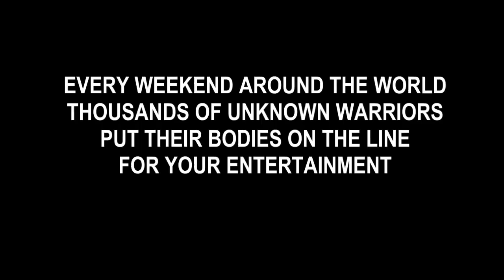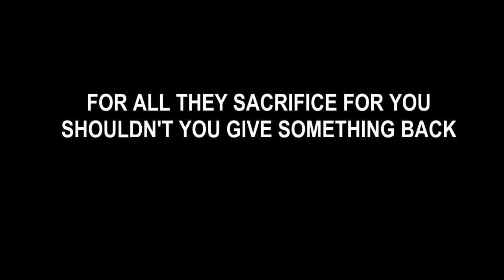Capital Punishment 2022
This Years Capital Punishment features the first ever Prison Yard Match for the Vacant AIWF Mid Atlantic Championship and the first round of the AIWF Top Gun Tournament! Also featuring Mickey Fulp, Joey Nuggs, Dirty Joe! Also find out what ever happened to Nate Diamond!!